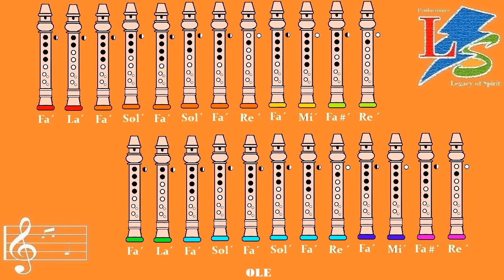Ole ole ola en Flauta "Con Notas Explicadas" (Futbol Porra)